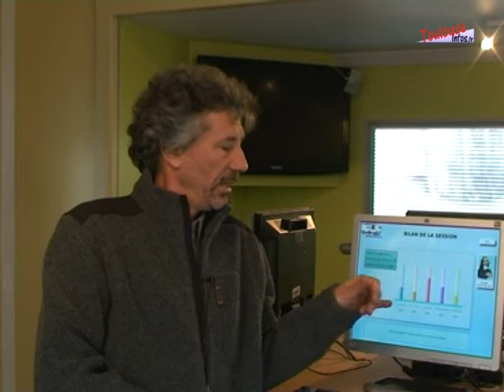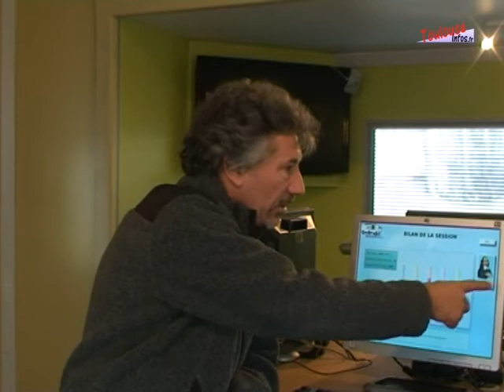Invité du jour : Paul Chaintreuil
Paul Chaintreuil, correspondant départemental de la MAIF nous parle du camion des mots.